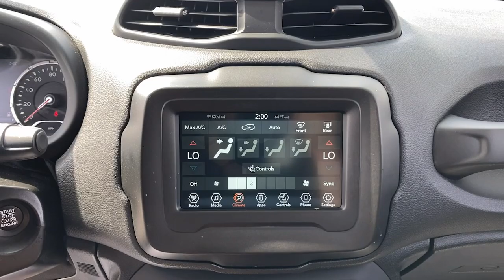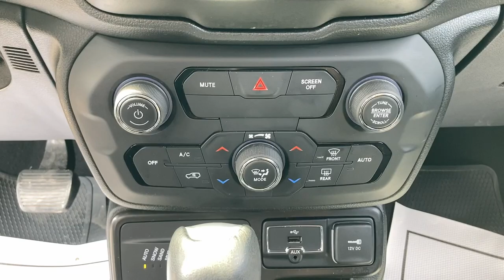2020 Jeep Renegade Oskaloosa, Knoxville, Ottumwa, Pella, Albia, IA 30120A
Granite Crystal Metallic Clearcoat Used 2020 Jeep Renegade Limited available in Oskaloosa, Iowa at Kraig Chevrolet Buick. Servicing the Knoxville, Ottumwa, Pella, Albia, IA area.

Kraig Chevrolet
1601 A Ave W

Heated front seats Heated steering wheel Leather Trimmed Bucket Seats Quick Order Package 22D Remote keyless entry Steering wheel mounted audio controls. Small town service you can trust.brbrNew Price! Odometer is 2548 miles below market average! 2020 Jeep Renegade Limited Granite Crystal Metallic Clearcoat 2020 Jeep Renegade Limited 1.3L I4 9-Speed 948TE Automatic 4WDbrbrbr23/29 City/Highway MPGbrbrKraig Chevrolet is a family owned dealership. Thats portrayed in the small town atmosphere of the dealership. The owner of the dealership Craig Ford is a veteran of the US Army and proudly supports our veterans.